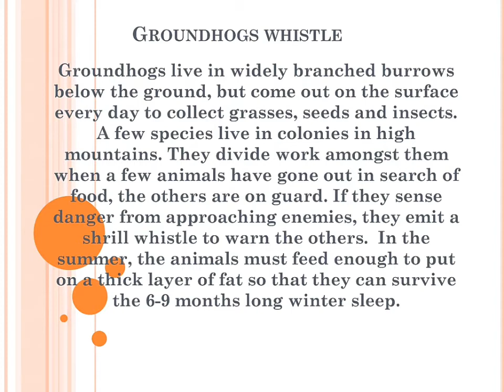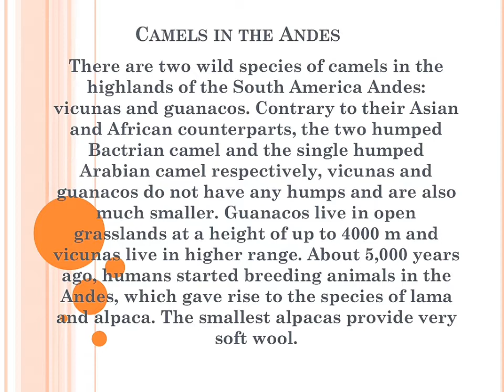Which animals and plants live in the mountains? Our precious environment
Today we are going to inform you about:

Which animals and plants live in the mountains? Are ibexes and chamois related to each other? Why do groundhogs whistle? What is the tree line? Are there camel in the Andes? Which animals live in the Himalayas?

So come on friends let's know all these question's answers. In our channel "Everything around us" and make everyone's life successful.